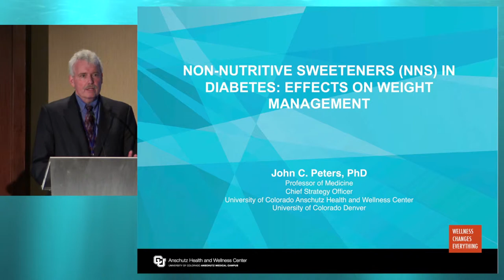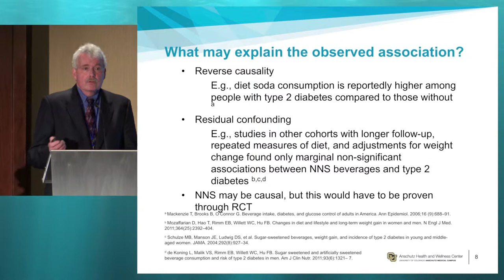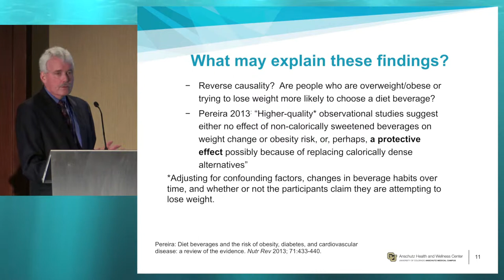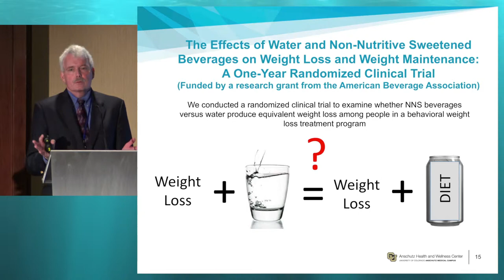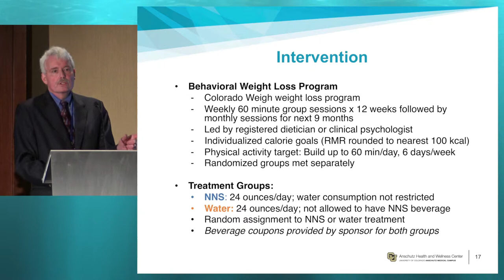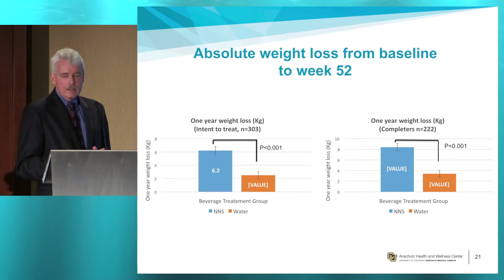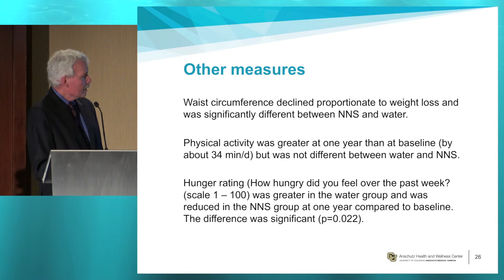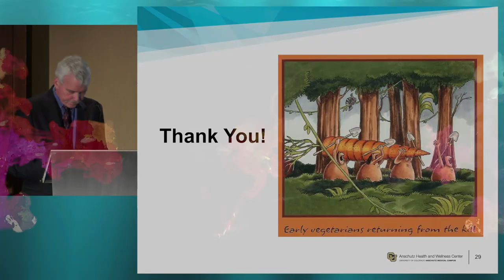33rd ISDN - Session 7-2 John Peters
Session: SWEETENERS IN DIABETES
Topic: Low calorie/no calorie sweetener in diabetes
Presenter: John Peters, USA